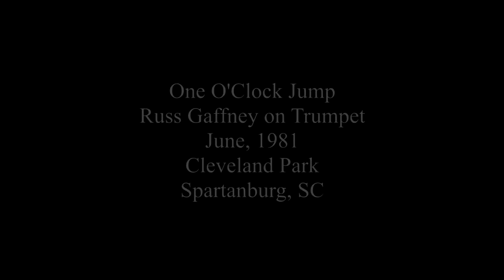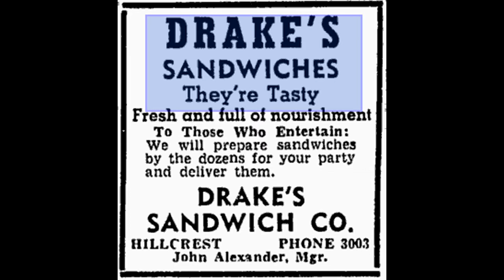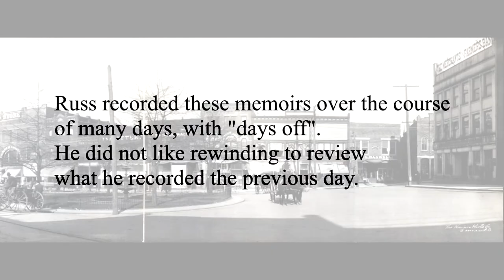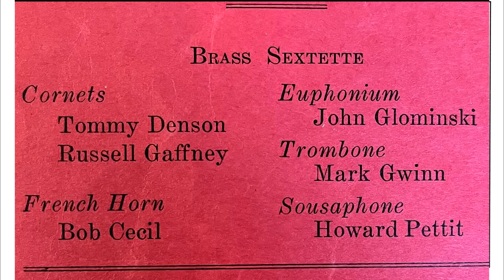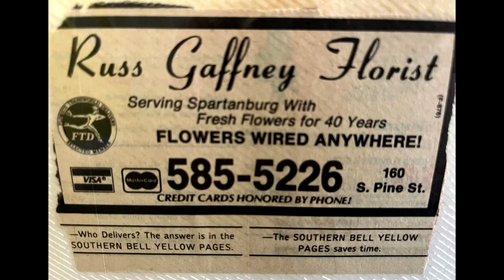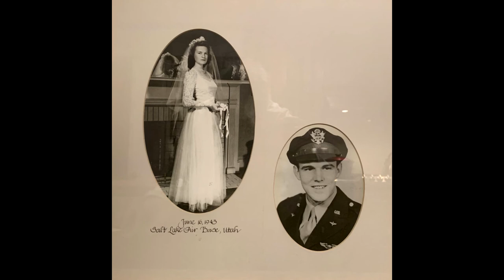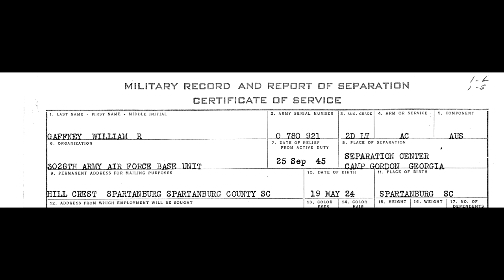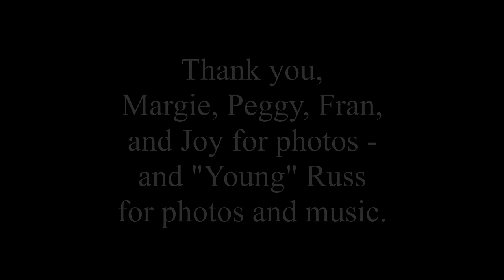William Russell Gaffney: Memoirs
Please Note: Expand descrition for links to notable timestamps

Encouraged by family members, and never one to shy away from telling a good story to a captive audience,  Russ Gaffney (May 19, 1924 - April 23, 1999) recorded his "memoirs" into a small audio cassette recorder in early 1999 — with Fran serving as production crew and private duty nurse. Russ — my father in-law — was gracefully living out his last days as he succumbed to lung cancer.

These 60+ minutes of recordings have been assembled warts-and-all, in the order in which Russ recorded them, with the only "cut" being a 12-second span of time when Russ must not have known he pressed the record button.

Many thanks to Margie, Peggy, Fran, Russ, and Joy for digging up and sending photos — and to Russ for sending me the audio files of the Cleveland Park concert.

Timings:
0:00 - Intro
0:46 - Russ explains the technical process
1:50 - Sound check
2:30 - I do want to tell a little story...
3:00 - A cold day in May when I was born (photo of Nanny)
3:20 - Coal was plentiful
4:02 - West Lee Street
5:49 - Converse Street
6:16 - The Big Boom
6:35 - Headed out to Florida
6:56 - Stock Market Crash
7:22 - Headed back to Spartanburg
8:00 - Russ and 3 sisters and extended family living together
8:28 - If I seem to ramble...
9:00 - The beginnings of Drake's Sandwiches
9:30 - Sandwiches so fresh, so good, wrapped attractively
11:18 - Moving to Oklahoma, Drakes Sandwiches takes off
13:58 - Moving to West Virginia (why, I don't know)
15:10 - First grade at Simms School
15:40 - Back to Spartanburg
16:47 - My 3 sisters
17:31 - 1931, Pine Street School
17:56 - Quick jump to Spartanburg High School
18:40 - Not an extremely good student
18:53 - I definitely was not an athlete ("just about got killed")
19:44 - Then I found out what I really liked (trumpet)
19:58 - Picking trumpet over french horn
24:35 - Pardon me for talking about "me" so much
28:52 - My musical leanings were toward the Big Bands
30:34 - Funny story about Russ finishing a song before everybody else
31:35 - Russ gets more gigs, plays with various bands
33:21 - Son Russ as trumpeter
35:28 - Obligations at home; music career not in the cards
37:51 - Piano Lessons
39:59 - Meeting Margaret Hughes for the first time, at Duncan Park, Summer 1939
40:27 - Hot dog and a coke
41:02 - We noticed quite a few young girls
41:30 - There was one girl there that just fascinated me...
44:27 - Describing dancing with Margie at country club ("smelled so delicious!")
46:35 - Midnight Mass and Russ' conversion to Catholicism
51:38 - College Years, War Years
53:49 - Russ is drafted
55:28 - Chooses Air Corps
58:55 - Marrying Margie
1:00:23 - Reflections from Russ III ("Rusty")
1:02:58 - Credits

ATTRIBUTIONS:

Harry James By Photographer unknown. Public Domain
Huntington West Virginia Street Car By Unknown author - City of Huntington Archives, Public Domain
Huntington West Virginia flood By Huntington District, U.S. Army Corps of Engineers -  Public Domain
Lee Atwater By Series: Reagan White House Photographs, 1/20/1981 - 1/20/1989 Collection: White House Photographic Collection, 1/20/1981 - 1/20/1989 - Public Domain
Marines_rest_in_the_field_on_Guadalcanal Public Domain
Pearl Harbor By Photographer: Unknown Public Domain
St. Peters Basilica, Catholic Church By Jebulon - Own work, CC0
Stock Market Crash By US-gov - From an SSA poster Public Domain
Tulsa Meadow Gold By Jordan Michael Winn - Own work, CC0
West Virginia Map By Jm0371 (talk) / Jm0371 at English Wikipedia - Own work (Original text: self-made), Public Domain,
Woody Herman By General Artists Corporation-management Public Domain